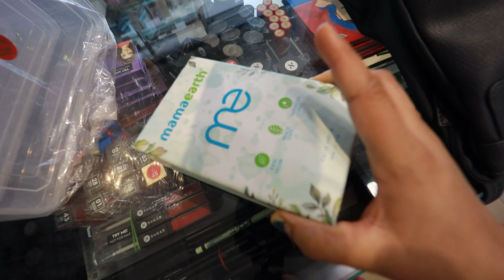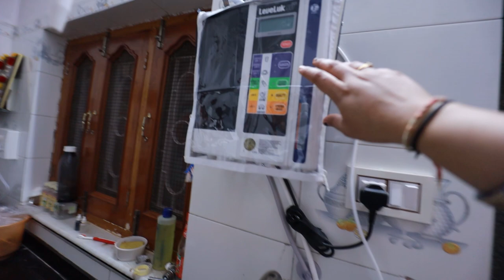Himmi yaad kar rahi chacha ko ?? | kangen water machine | kangen water machine deep cleaning